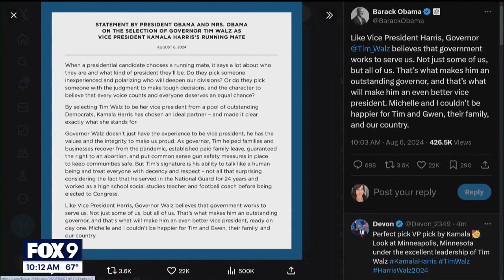Kamala Harris picks Gov. Tim Walz: Sen. Tina Smith reacts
Sen. Tina Smith reacts to Kamala Harris picking Gov. Tim Walz as her running mate. Here's what she had to say.